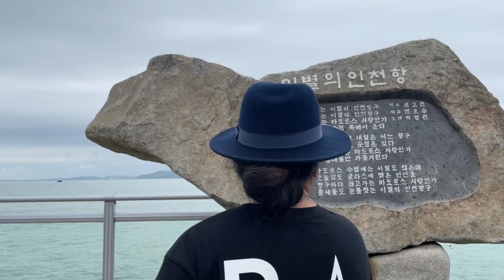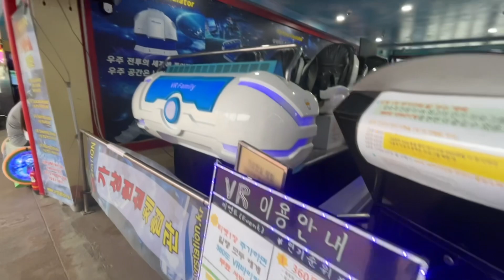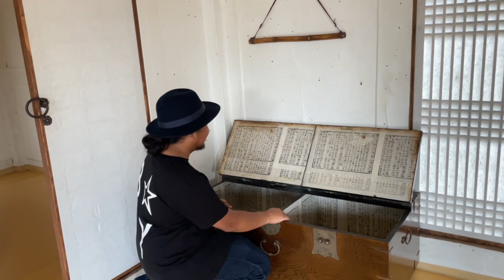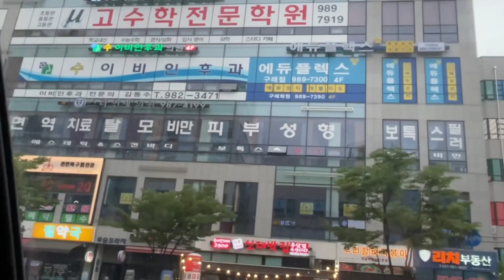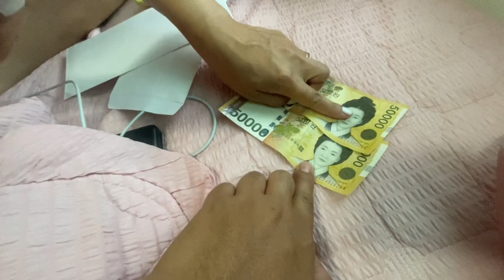Incheon SOUTH KOREA | Wolmido Island and Korean Traditional Garden